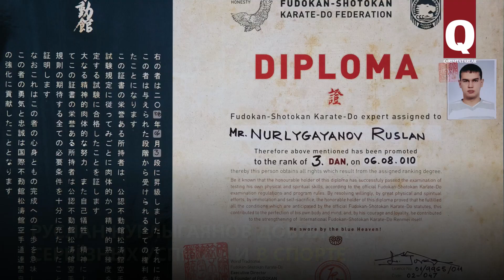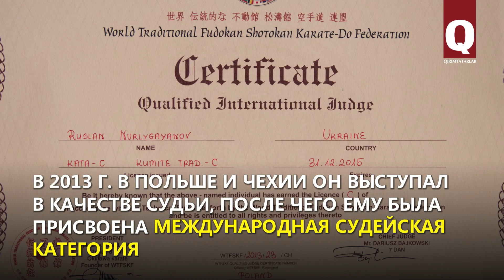Свадебный фотограф с чёрным поясом по карате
Имя свадебного фотографа Руслана Нурлыгаянова сегодня у многих на слуху. Но мало кто знает, что этот улыбчивый молодой человек с камерой в руках – ещё и обладатель чёрного пояса по карате